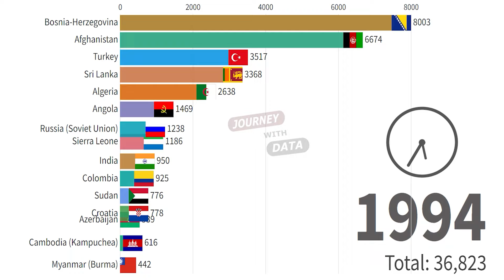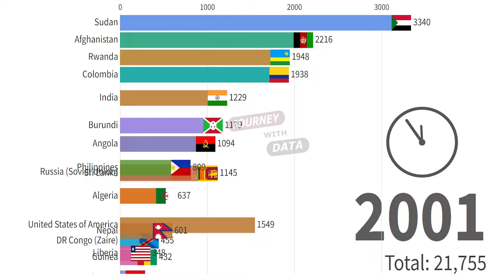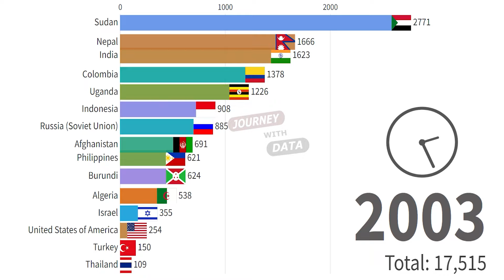Number Of Deaths In Wars 1989 - 2023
The number of deaths in wars throughout history is staggering, with estimates varying widely depending on the conflicts considered and the methodologies used for counting casualties. It's important to note that accurately determining the death toll of wars can be challenging due to factors such as incomplete records, differing methodologies, and ongoing conflicts.

This data is not cumulative.

Visualising raw data can be a pain. I make all these sorts of cool timelapse graphs / running graphs to help you understand data.